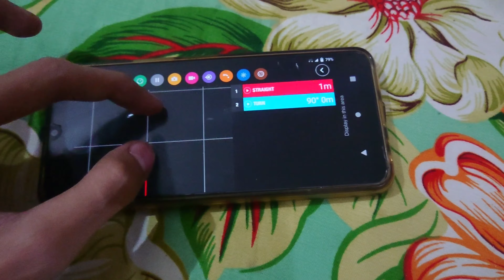Best toy for kids|Mini Parrot Drone jumping sumo toy| for sell